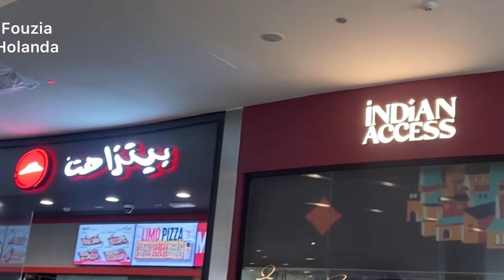Marina Dubai مرينا دبي 2022